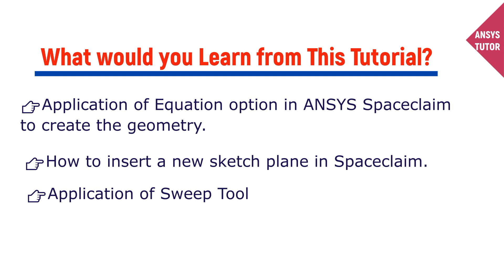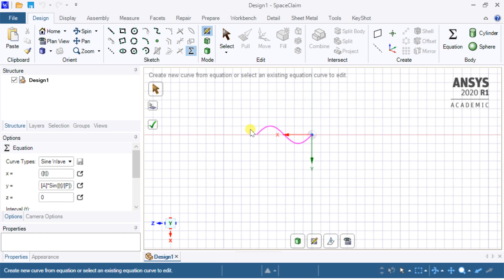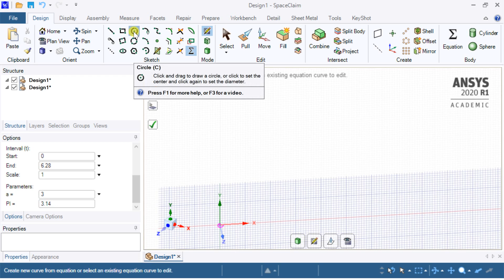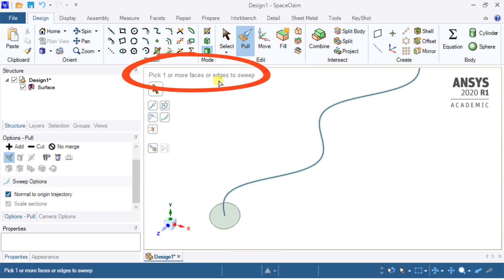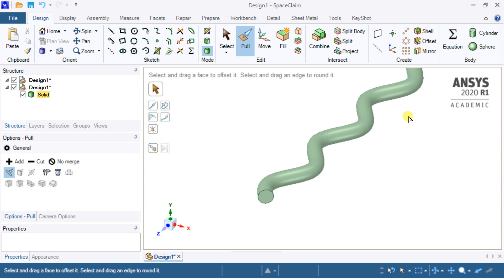ANSYS Tutorial For Beginners | How to Create a Sinusoidal Pipe Geometry in ANSYS SpaceClaim | V20R1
In this tutorial, It has been demonstrated, how to create a sinusoidal pipe geometry in ANSYS using  Spaceclaim Geometry Modeling tool.

What would you learn from this tutorial?
👉Application of Equation option in ANSYS Spaceclaim to create the geometry.
👉How to insert a new sketch plane in Spaceclaim.
👉Application of Sweep Tool to create a geometry.